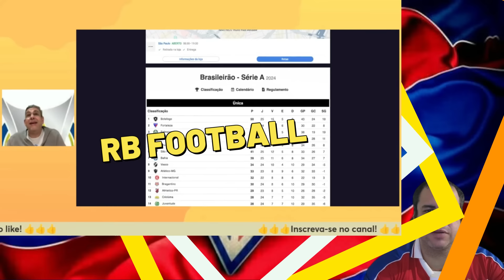''FORTALEZA ESTA NA BRIGA PELO TITULO BRASILEIRO 2024'' JOÃO GUILHERME